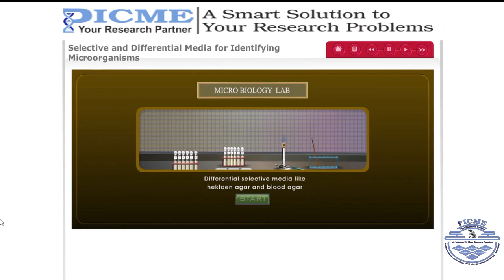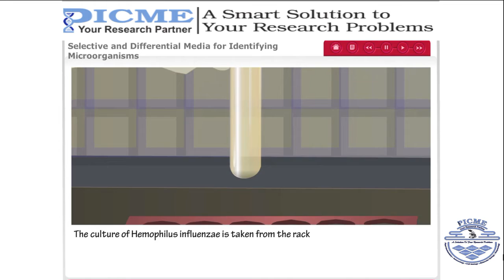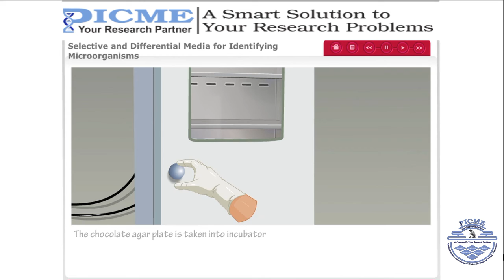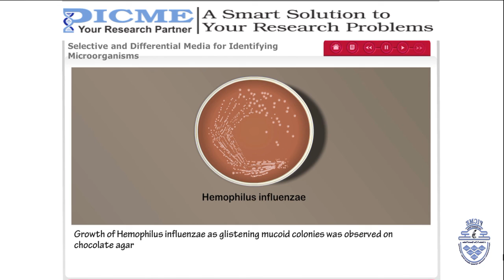Selective and Differential Media for Identifying Microorganisms! Microbiology! Chocolate Agar